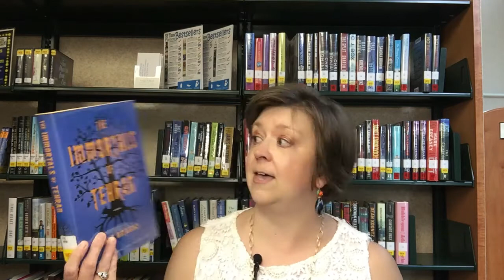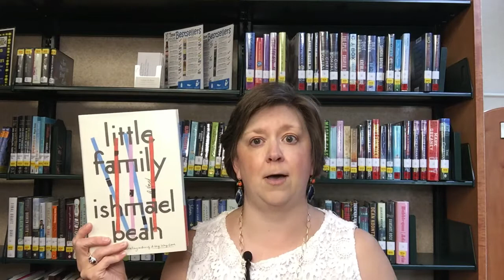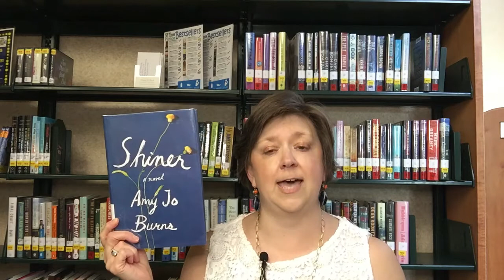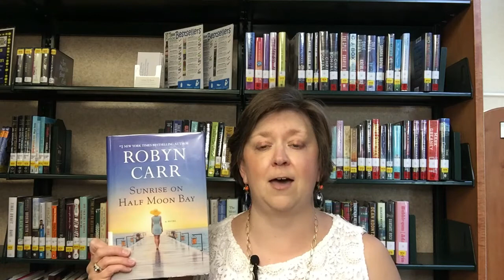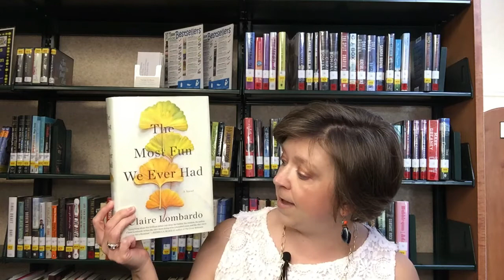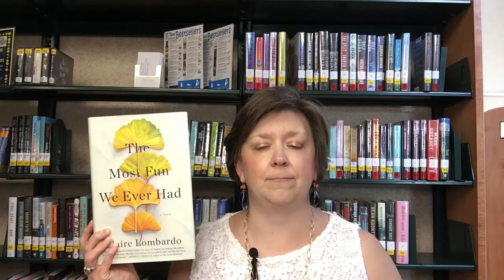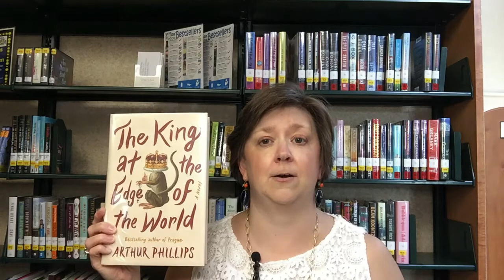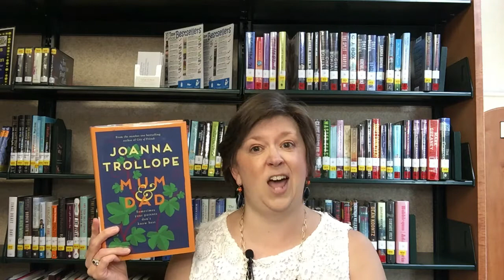On the Shelves at ACPL - General, Literary and Historical Fiction (6/24/2020)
See what general, literary and historical fiction finds are on our shelves at Alamance County Public Libraries!
The Immortals of Tehran - Ali Araghi
Little Family - Ishmael Beah
The Confession Club - Elizabeth Berg
Shiner - Amy Jo Burns
Sunrise on Half Moon Bay - Robyn Carr
Mrs. Lincoln's Sisters - Jennifer Chiaverini
The Silent Treatment - Abbie Greaves
Queenie Malone's Paradise Hotel - Ruth Hogan
The Most Fun We Ever Had - Claire Lombardo
Simon the Fiddler - Paulette Jiles
The King at the Edge of the World - Arthur Phillips
Olive, Again - Elizabeth Strout
Mum & Dad - Joanna Trollope
Redhead by the Side of the Road - Anne Tyler
Katherine Howard: The Scandalous Queen - Alison Weir